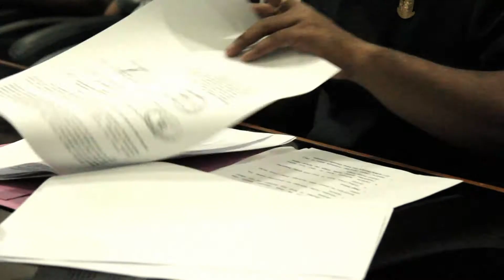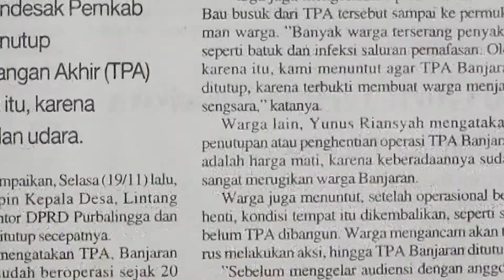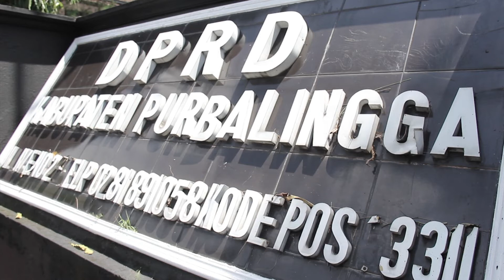Teaser 1 - Banjaran Menolak Sampah!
Kado buat Kota Tercinta jilid 5
183 tahun Purbalingga

BANJARAN MENOLAK SAMPAH!

*orasi *puisi *karikatur *foto *musik *film

Sabtu, 28 Desember 2013 l Jam 19.30
Pertigaan RT 08 RW IV Desa Banjaran
Bojongsari, Purbalingga.